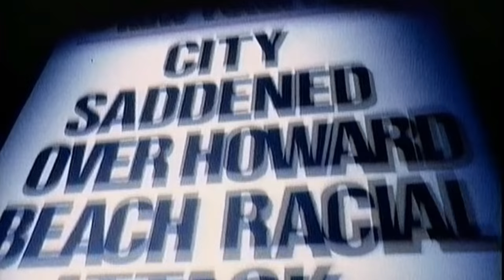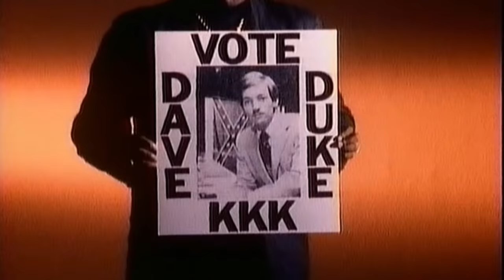Kool G Rap & DJ Polo, Big Daddy Kane & Biz Markie - Erase Racism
From 1990 Album: "Wanted Dead Or Alive"...[Artist info below].

Queens-based Kool G Rap & DJ Polo left one of the most impressive rap discographies in their wake. Though Kool G Rap's growth as an MC from their first single in 1986 to their final album in 1992 was considerable, the duo started off running and never looked back. The pair never had the large profile enjoyed by others in Marley Marl's extended family (including Big Daddy Kane, Biz Markie, and Roxanne Shanté), but aftershocks continue to be felt throughout the East Coast, from the Notorious B.I.G. to Nas to Wu-Tang Clan to the underground scene.

When their first single, 1986's "I'm Fly"/"It's a Demo," was released on Cold Chillin', G Rap was already a formidable MC who could boast with the best of them. However, it would be narratives that he would become most known for, in addition to some of the raunchiest rhymes hip-hop has ever known. Throughout the years, Marley Marl, Large Professor, and Sir Jinx provided valuable production assistance. The duo released the formative "I'm Fly"/"It's a Demo" in 1986, but G Rap (born Nathaniel Wilson) truly broke out on the Juice Crew's "The Symphony," a group cut of great legend produced by Marley Marl that also included turns from Masta Ace, Craig G., and Big Daddy Kane. After a good deal of anticipation was built for the first Kool G Rap & DJ Polo album, Road to the Riches saw the light of day in 1989. Produced by Marl and released on his Cold Chillin' label, the album included a handful of timeless moments while alluding to greater potential.That potential was fulfilled with the following year's Wanted: Dead or Alive. Marley Marl remained partly responsible for the duo's sound, while Main Source's Large Professor and Eric B. also pitched in with production work. On this album, G Rap became an MC of top caliber; he expanded his range as a magnificent storyteller on tracks like "Streets of New York" (a number three rap single) and "Wanted: Dead or Alive." Released in 1992, Live and Let Die landed the duo in a bit of hot water; its cover, depicting the duo feeding meat to rabid dogs in front of two restrained white men, gained a fair amount of attention in the press. The controversy played a role in shooting the album up to the Top 20 of the R&B/hip-hop albums chart, but the attention unfortunately waned. Just as accomplished as Wanted: Dead or Alive (if not more so), the album featured the sympathetic handiwork of Sir Jinx and Trakmasterz and helped bring G Rap's increasingly profane and vivid tales to extreme levels.

G Rap and Polo went their separate ways shortly after that. G Rap put out three albums between the mid-'90s and early '00s, while Polo cut a single with Ice-T and porn star Ron Jeremy. Landspeed kept the duo's legacy alive through a low-key reissue campaign; in 2000 and 2001, separate releases combined the first two albums and anthologized their entire career together.